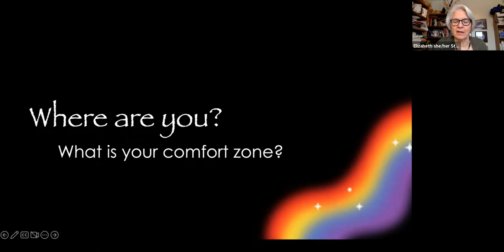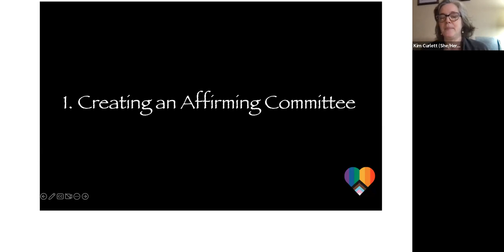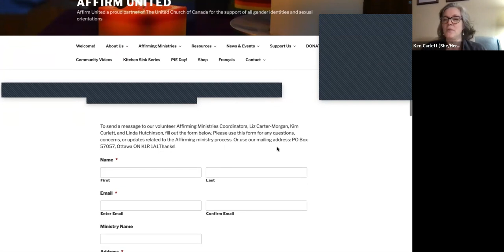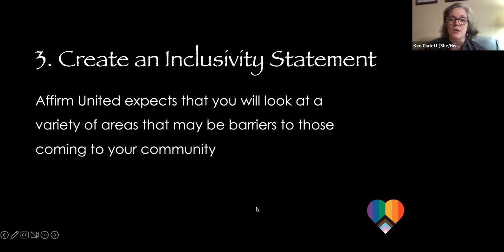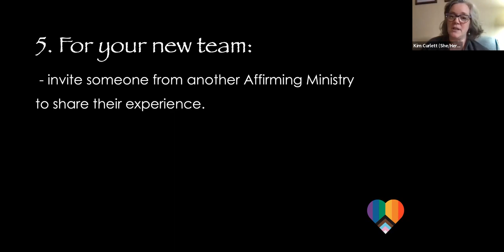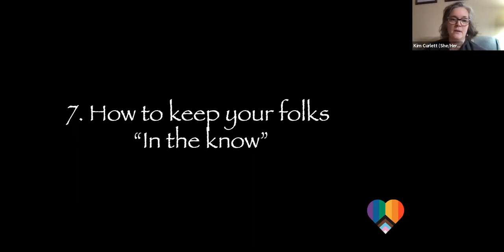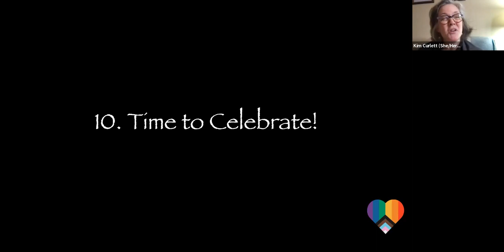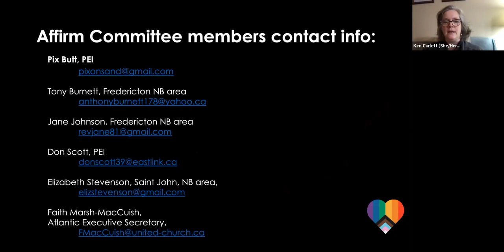Where to Start in Becoming an Affirming Ministry January 17, 2023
Where to Start in Becoming Affirming Zoom Webinar – Hosted by FSLDW Affirm